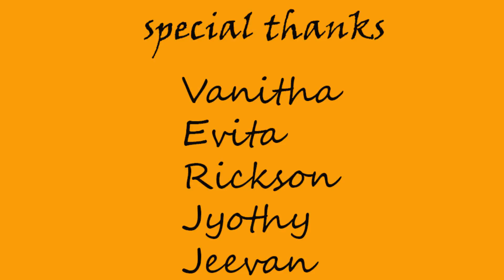best konkani video song Moga ye veggie by Snehith Vamanjoor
superb song from the album Tuje katir-  Royston PintoVamanjoor